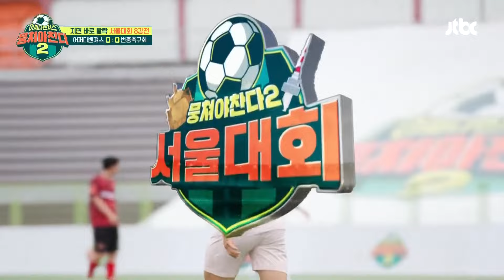[뭉찬2 정주행] 서울대회에서 열린 골 퍼레이드🎉 8강 번중축구회전 경기 하이라이트🏆 | 뭉쳐야 찬다2 | JTBC 230903 방송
[뭉찬2 정주행] 서울대회에서 열린 골 퍼레이드🎉 8강 번중축구회전 경기 하이라이트🏆